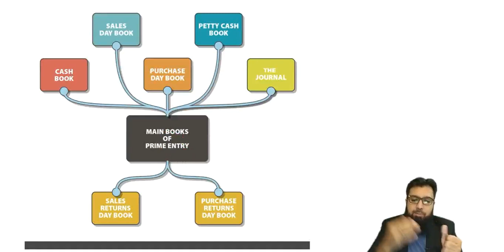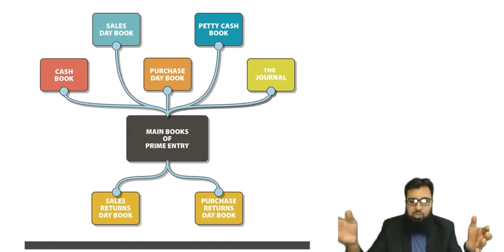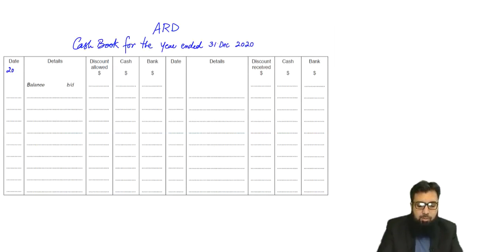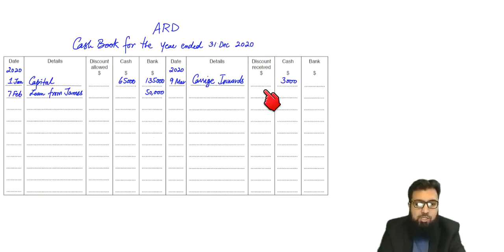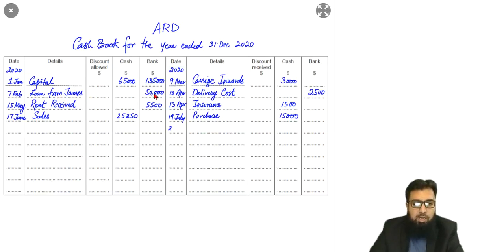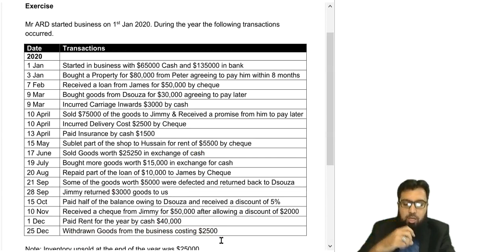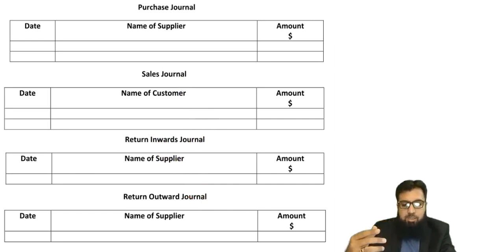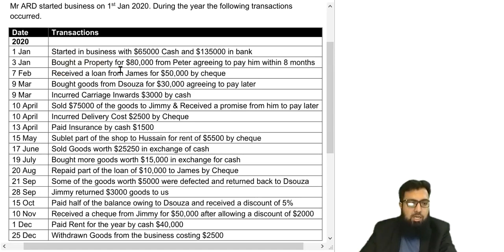Accounting Basics Part 5 - Cash Book - Books of Original Entry | Urdu / Hindi